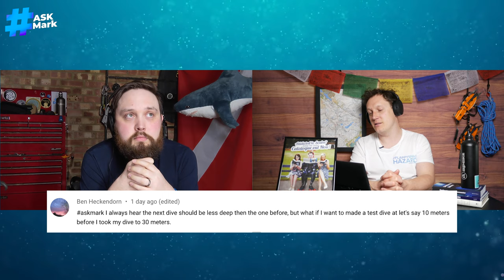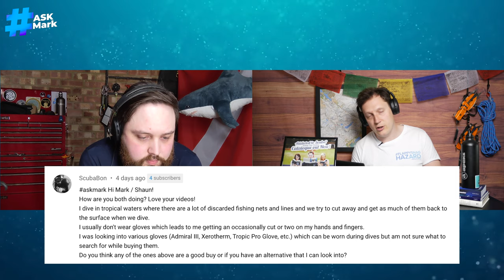Could You Do A Video Of How Wings Are Attached To Backplates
Could You Do A Video Of How Wings Are Attached To Backplates... I'm sure we can! Mark answers this question and plenty of others in this weeks askmark.

Time Stamp
00:00 - Hello
03:02 - I’ve got a question for you about twinset regs.
09:21 - Could you do a video of how wings are attached to backplates
12:31 - I always hear the next dive should be less deep than the one before
15:13 - I am contemplating getting the new Apeks luna advance
19:08 - Can the aqualung transmitter I use with my Perdix feed 2 computers
21:54 - I was looking into various gloves...
26:45
30:36 - Adios